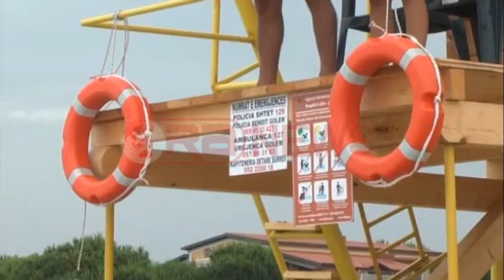Dalipi: pastrim, siguri dhe disiplinim të plazheve- RTV Ora News- Lajm i fundit-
Durrës- Pastrimi, siguria e disiplinimi i plazheve mbeten disa prej kritereve kryesore që njësitë vendore në bashkëpunim me biznesin privat e qeverinë duhet të përmbushin përgjatë sezonit veror me qëllim që turistët dhe pushuesit vendas të kenë kushte më të mira.
Krahas punës së deritanishme bregdeti shqiptar ende konsiderohet si kaotik, ndaj Ministria e Zhvillimit Urban dhe Turizmit sëbashku me Agjencinë e Bregdetit kanë qenë në terren për të treguar modelin e një plazhi, i cili duhet të ndiqet nga të gjithë.